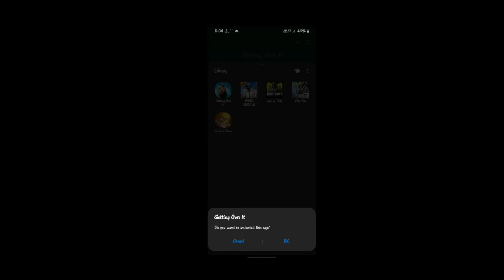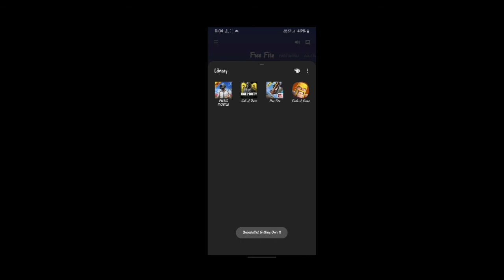Getting over it Gameplay | Enna nalla vachi fun panniduchi | Gaming olaralgal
copyrights infos:
we don't own any music's and movie clip copyright that we used in this video!but we some sounds which are obtain free in youtube to explain the story with the better feel to understand.The copyright ACT 1976 under section 107 says the copyrighted content can be used for purposes like criticism,comment,news reporting,teaching,scholarship and research.we used this soundtracks and movie clips to teach people!with a better experience